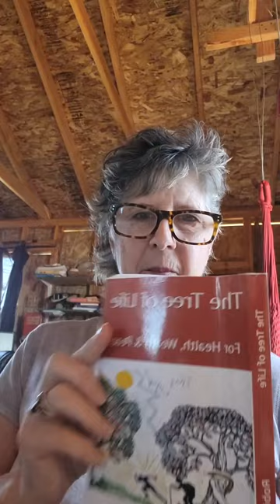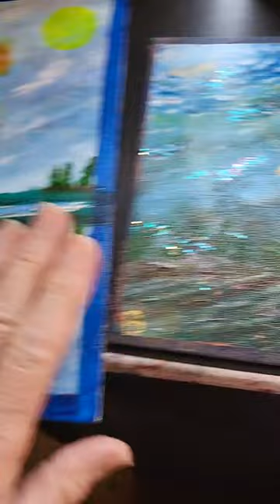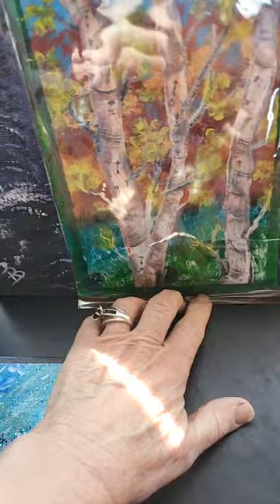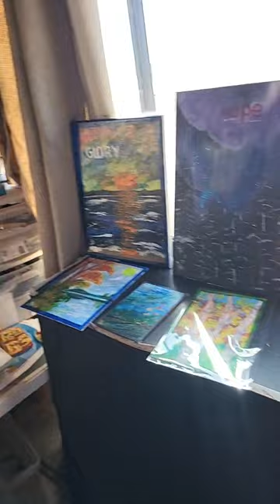How to EASY Interrupt Dreams- 7 Questions & 7 Steps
It is easy and fun to interrupt your dreams if you know the 7 questions to ask and the 7 steps to take!
Here are the links from the end of the video.
My 2 art shops
Novelty Art-DOWNLOADABLE prints, posters, cards, photos, stickers, puzzles, and bookmarkers, grouped downloadable art. books & author helps